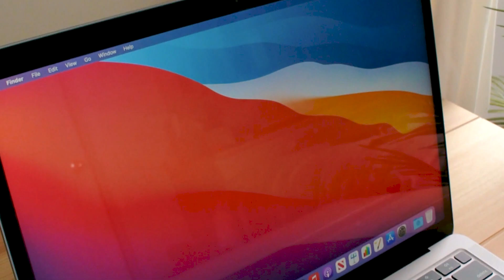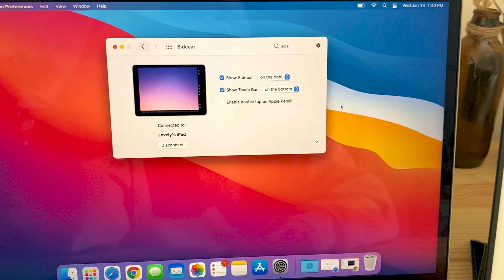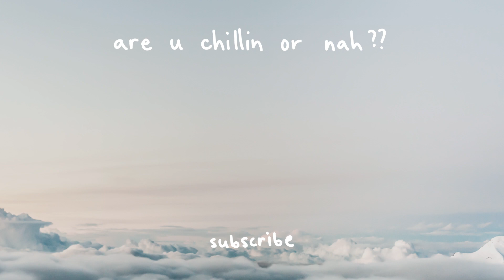MacBook Air M1 2020 Unboxing 💻✨ (asmr, among us, minecraft)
i bought the new macbook air m1 in space grey and wanted to document the unboxing and setup😊

Apple M1 chip with 8‑core CPU, 7‑core GPU and 16‑core Neural Engine
8GB unified memory
256GB SSD storage

for minecraft i used tlauncher, the aang skin i found online

time to retire my old MacBook Pro 2012 ☹️ thank u for getting me through high school and uni and even tho u caused me a lot of problems towards the end of ur life, i still appreciate u. u were my first big purchase after my first job and now we moving on to the new laptop w my big girl job

0:00 unboxing
1:09 setup
1:30 setting up touch ID
1:46 macbook air m1
2:18 box accessories
2:57 download among us on macbook air m1
3:06 play minecraft on macbook air m1 (tlauncher)
3:20 macbook air m1 vs macbook pro 2012
4:00 im gonna miss the boot up noise